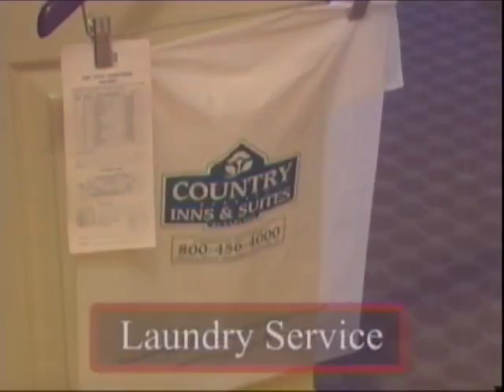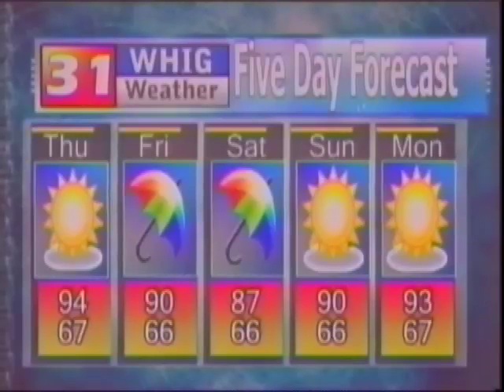NewsBreak May 26, 2011